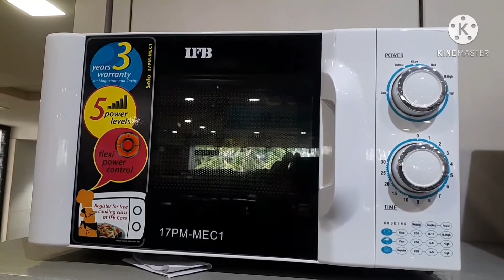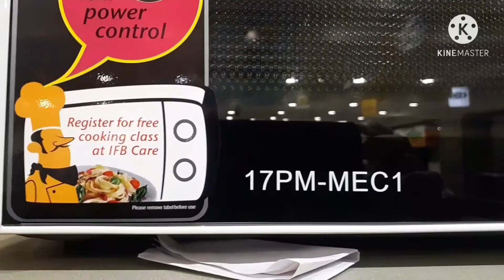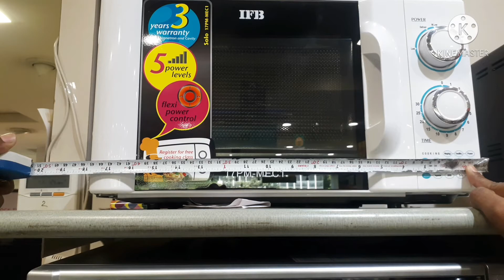Best Microwave oven 2021 |Solo Microwave Oven |IFB Solo Microwave |Best microwave oven 2021in India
friends is microwave ko purchase karne k liye niche diye Gaye link par click kijiye 👉

Friends plz click for IFB convection microwave  purchasing 👉

model:- 20sc2  20 ltr

model:- 25sc4  25 Ltr 👉

model:- 30sc4   30 ltr 👉

Hello friends iss video me aapko bataya hu solo microwave demo features and dimension
Plz video last tak dhekiyega

Microwave
Microwave oven
Microwave demo
Solo microwave
Solo microwave demo
Best microwave
Best solo microwave
17ltr microwave oven
Best microwave oven 2021
IFB microwave oven demo
Ifb microwave
IFB microwave recipes
Solo microwave oven
Type of microwave oven
Solo grill and convection microwave difrence
IFB 17 ltr solo microwave oven
Demo IFB microwave 17pm-mec1
IFB microwave Demo
IFB solo microwave demo
Conversion microwave oven
Convection oven
Cheap microwave oven
Lowest size microwave oven
Smallest microwave
Lowest price microwave

Alok sj video